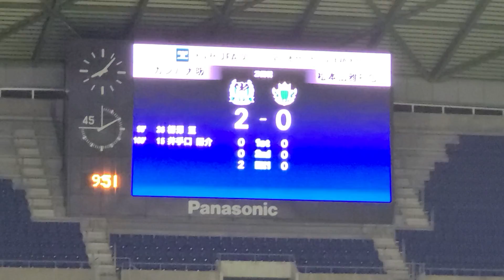第101回天皇杯全日本サッカー選手権大会3回戦 ガンバ大阪vs松本山雅 レアンドロ、レアンドロ、レアンドロ、レアンドロ、「えー加減にせーや！」井手口スーパーゴラッソ。2-0。うさキック✕2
第101回天皇杯全日本サッカー選手権大会3回戦　ガンバ大阪vs松本山雅　レアンドロ、レアンドロ、レアンドロ、レアンドロ、「えー加減にせーや！」井手口スーパーゴラッソ。2-0